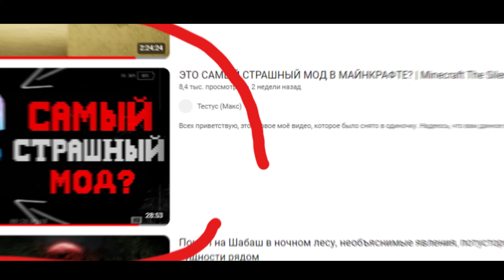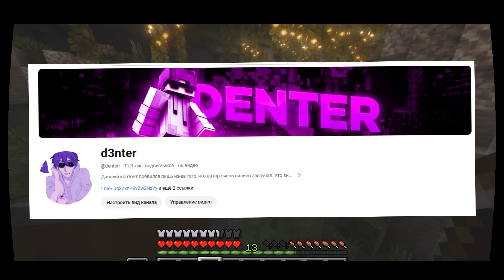ЗАПРЕЩЕННЫЙ МОД В МАЙНКРАФТ! THE SILENCE UNCENSORED VERSION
Новый летсплей? Возможно, но всё зависит лишь от вашего актива. Мод THE SILENCE, ссылка на него ниже. ПОЛНАЯ ВЕРСИЯ THE SILENCE НАХОДИТСЯ В МОЕМ ТГ КАНАЛЕ В ЗАКРЕПЕ.

ТАЙМКОДЫ:
0:00 - ВСТУПЛЕНИЕ
1:00 - THE SILENCE MOD UNCENSORED

Мой ТГ канал в котором публикуется интересная инфа касательно канала, а порой даже меня

(вечная благодарность таким людям)

АВТОР МУЗЫКИ ДИСКЛЕЙМЕРА (первая минута ролика) -
/ @villagemods2173   (также он занимается разработкой модов)

СПАСИБО ЗА ПРОЧТЕНИЕ ОПИСАНИЯ! Приятно знать, что пишу его не просто так под каждым видеороликом) Извини, если в видео прозвучала информация, которая тебе могла не понравится, я только учусь делать видео)

ОТДЕЛЬНАЯ БЛАГОДАРНОСТЬ ЛЮДЯМ, КОТОРЫЕ МЕНЯ ПОДДЕРЖИВАЮТ, спасибо огромное, каждая реакция, комментарий, каждый подписчик, каждая минута просмотра моих видео с вашей стороны - даёт мне огромную мотивацию продолжать своё дело, лишь от вас зависит будущее этого канала!

Меня зовут Дентер, всех обнял :3